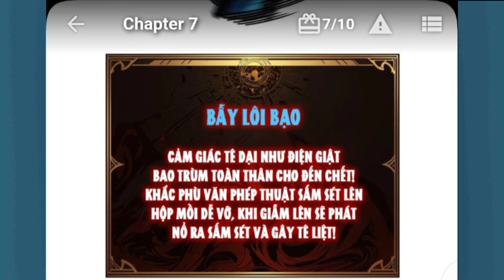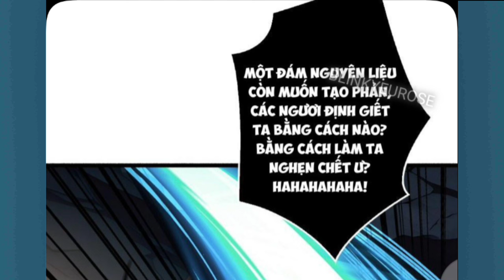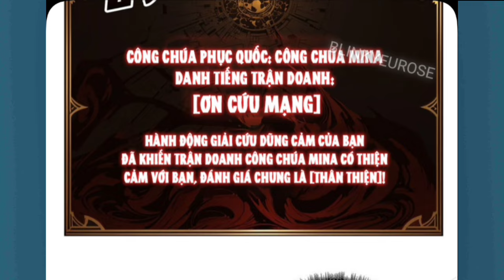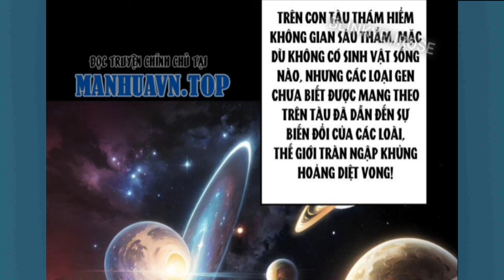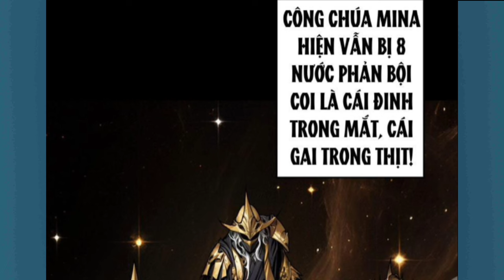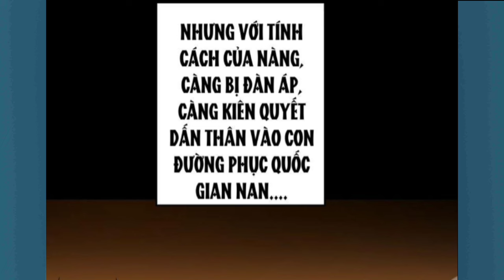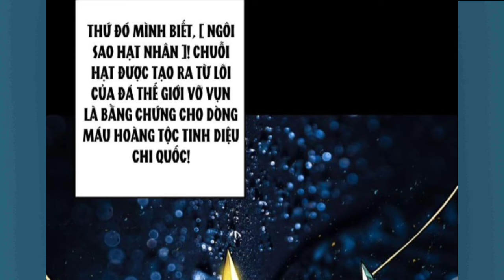Tập 2| Trọng Sinh Tới Thế Giới Game| Ta Có Hệ Thống Sỡ Hữu 1000 Nick Max Cấp| Trở Thành Vô Địch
Anh em nào donet::
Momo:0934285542